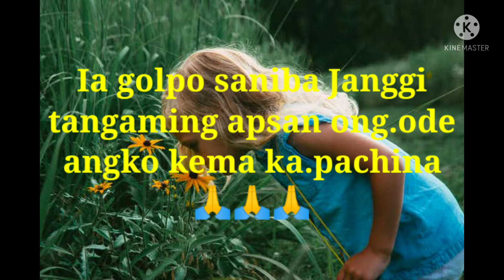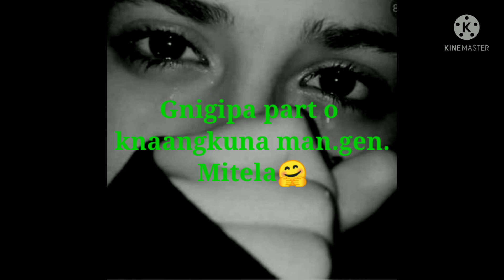Saksa kam.kam Demechik. Part.1#BS.Mrong Heart Touching Story$